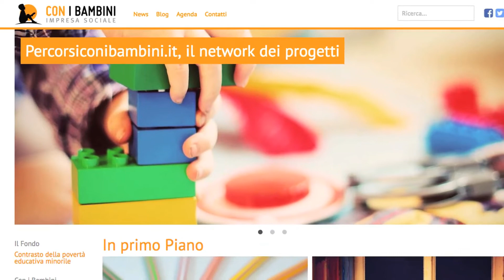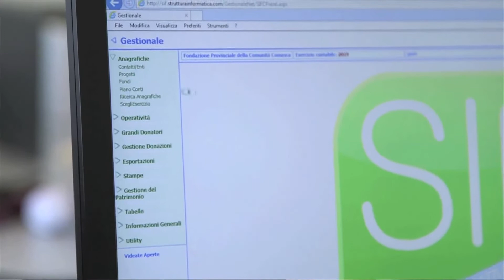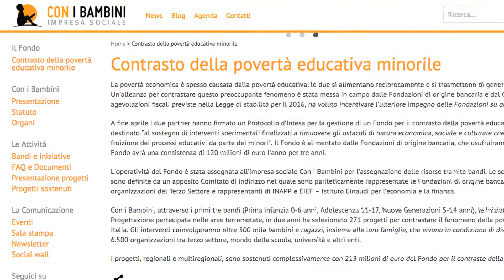Buono a sapersi. Puntata del 12 marzo 2019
Puntata n. 27 del notiziario della Fondazione Comasca, realizzato dai ragazzi della nostra webTV. Puntata del 12/3/2019 in cui si parla del progetto contro la povertà educativa minorile in provincia di Como che la Fondazione sta sostenendo insieme all'Impresa Sociale Con i Bambini.